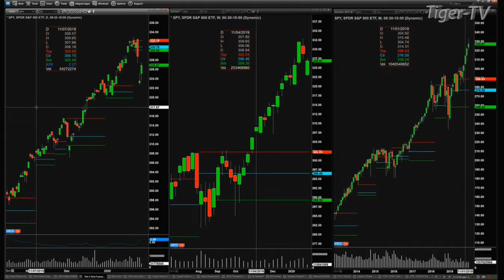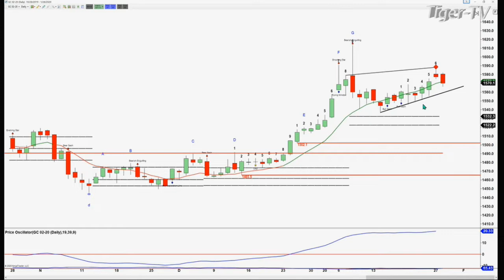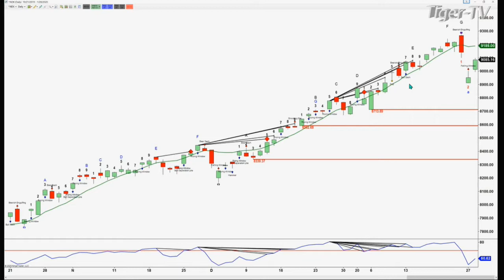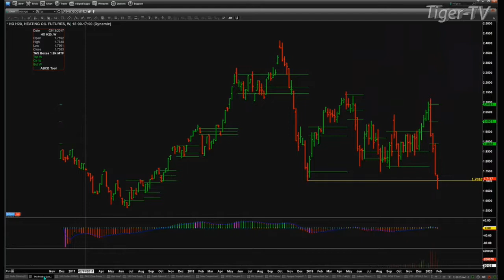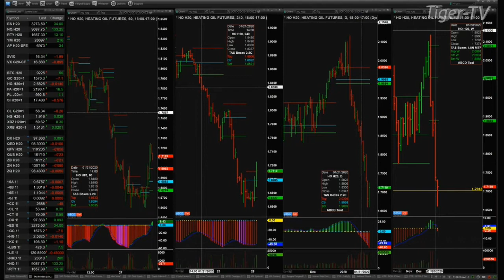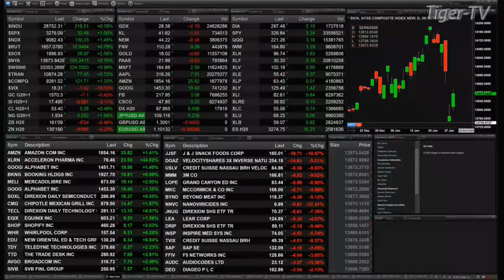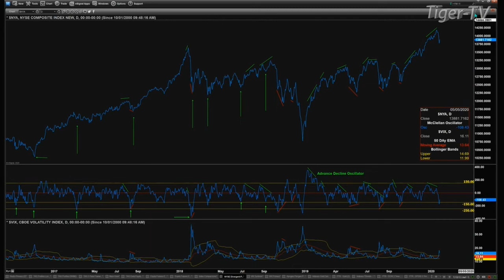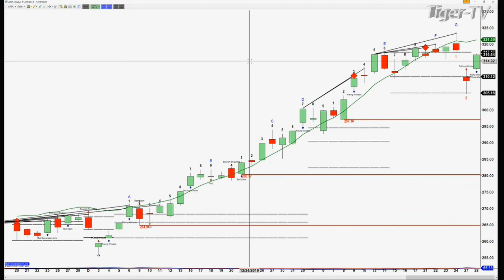January 28th, The Trader's Edge with Steve Rhodes on TFNN - 2020